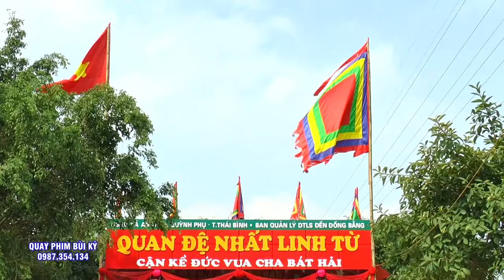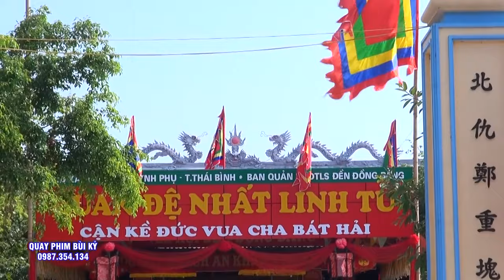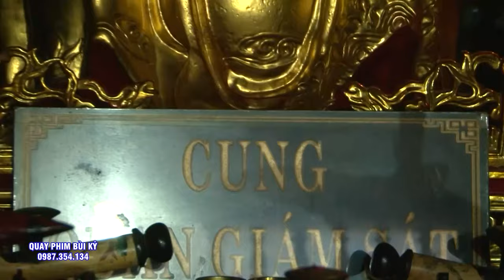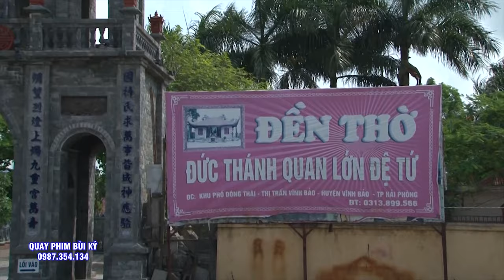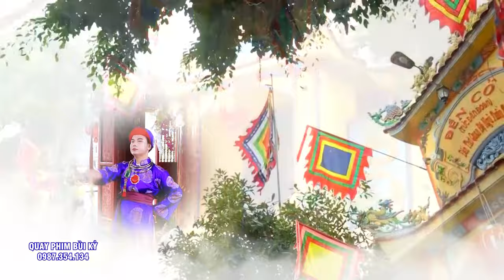Đồng thầy NGuyễn Quốc Toản Loan giá Dẫn Trình Đệ Tử Tại Đền Quan Hoàng Mười - Nghệ An